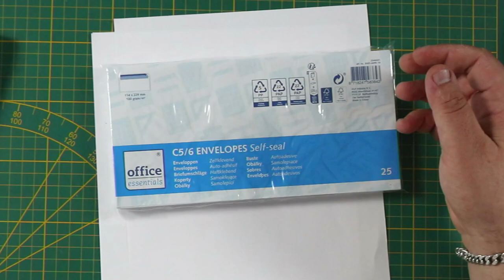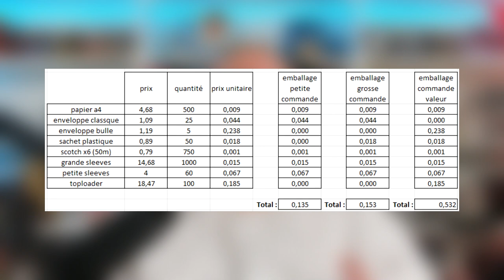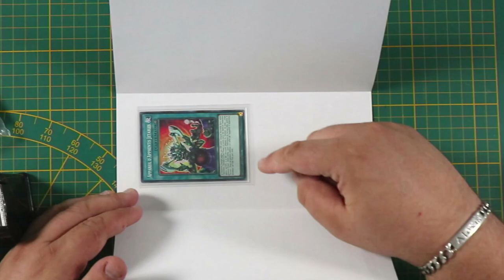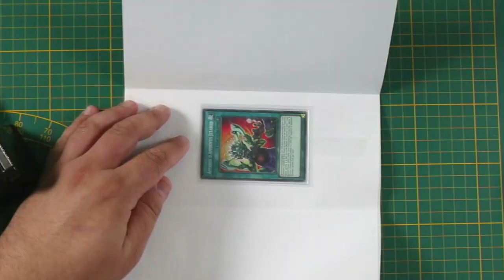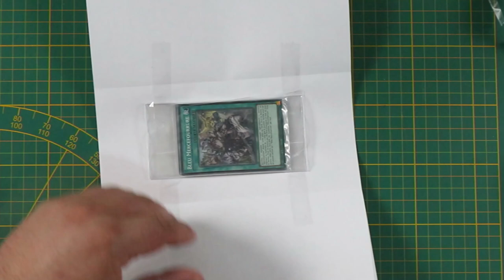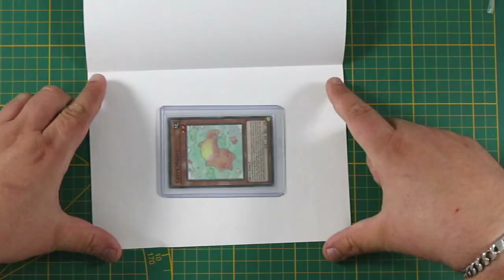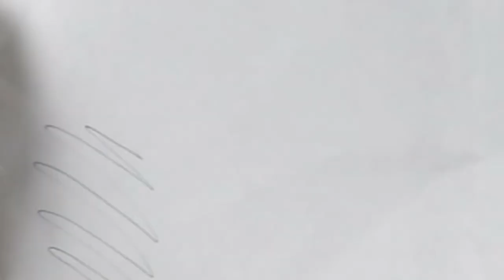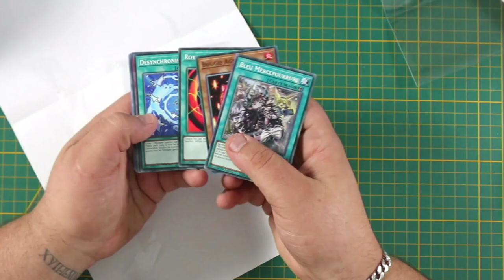0,13€ POUR EXPÉDIER SES CARTES COMME UN PRO ?! 👊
Dans cette vidéo je te présente comment bien emballer tes commandes de cartes, en fonction de la quantité ou bien de la valeur !

Intro 0:00
Présentation emballages 01:57
Tarifs emballages  04:19
Emballage n°1 05:07
Emballage n°2 07:29
Emballage n°3 09:09
Crash test 11:36
Recap crash test 11:56
Conclusion 13:51
Outro 15:12